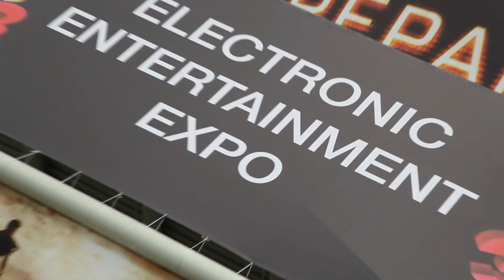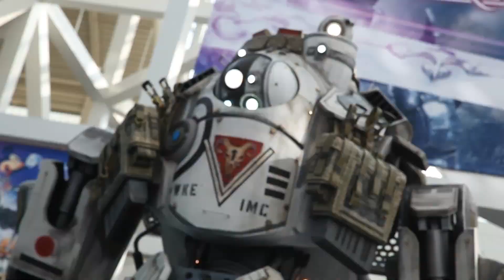Titanfal — видео по итогам E3 (русские субтитры)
Посетители E3 делятся своими впечатлениями от Titanfall

Titanfall
Жанр: Экшен
Платформа: PC, Xbox 360, Xbox One
Издатель / Разработчик: Electronic Arts
Дата выхода: весна 2014